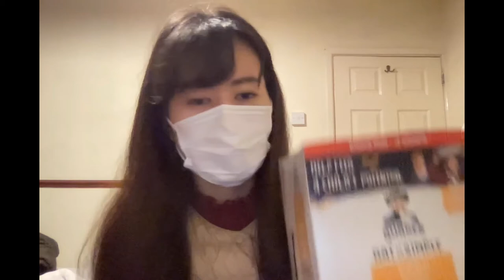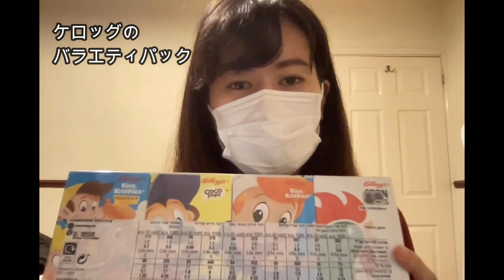YMS VLOG#31「購入品紹介10〜T•K•maxxと日用品〜」《イギリスワーホリ🇬🇧》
T•K•maxxとPoundlandに行ってきました。